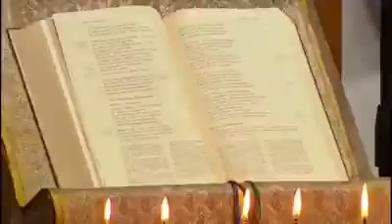10 minuti con don Carlo: La vera devozione a Maria Parte 4